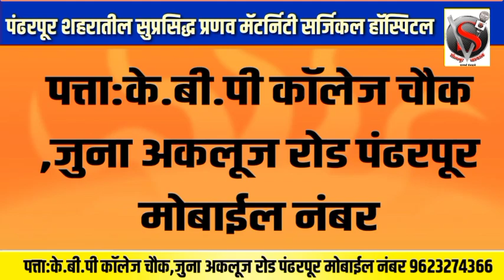पंढरपूरच्या आरोग्य शिबिराची जागतिक वर्ल्ड रेकॉर्डमध्ये नोंद,सावंत बंधूंचे कौतुक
*पंढरपूरच्या आरोग्य शिबिराची जागतिक वर्ल्ड रेकॉर्डमध्ये नोंद,सावंत बंधूंचे कौतुक,मंगळवेढ्यात पोलीस निरीक्षकाचे फुलांच्या उधळणीत दुसऱ्यांदा स्वागत*टॉप_10_न्युज